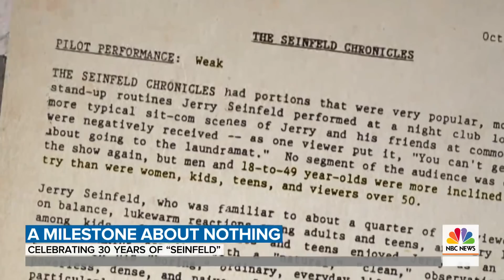Celebrating The 30 Anniversary Of ‘Seinfeld’ | TODAY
The legendary sitcom “Seinfeld” debuted on NBC 30 years ago this week, forever changing TV and pop culture. TODAY’s Willie Geist looks back at how Jerry, Elaine, George, Kramer and that cast of hilarious supporting characters created an American icon.